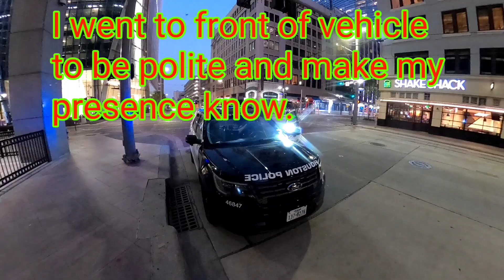TYRANT HIGHLIGHTS and making changes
this is just a few minutes of some great interaction and some bad ones from the past couple months and I am working my hardest to give yall all the content possible.

much love 🌎